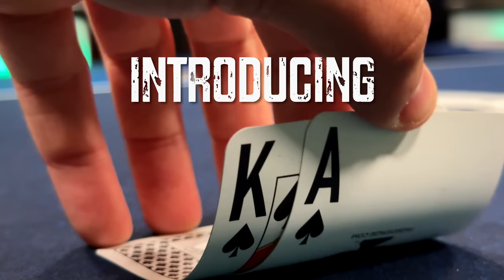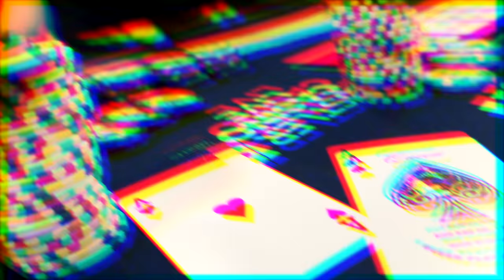My 2022 Poker Results | Poker Vlog #150